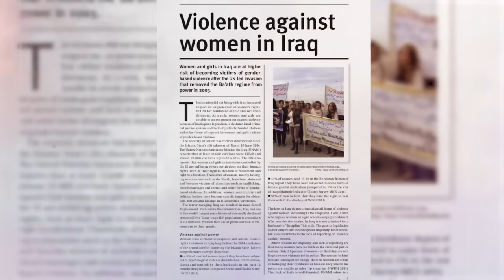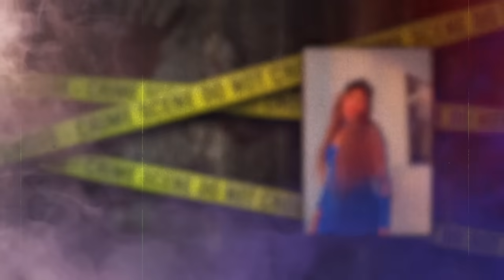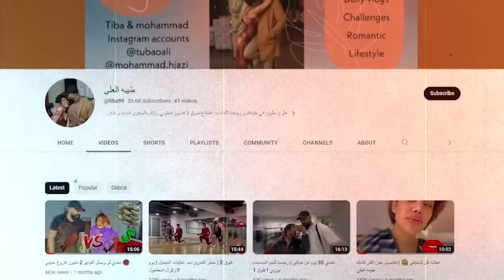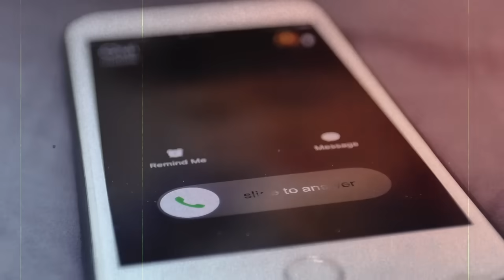GRABE naman ginawa sa YOUTUBER na ito. WALANG mga PUSO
LITEFINANCE

BINANCE CRYPTOCURRENCY
Crypto currency market cap, Bitcoin, Shiba inu coin
Register now:  shorturl.at/koC37